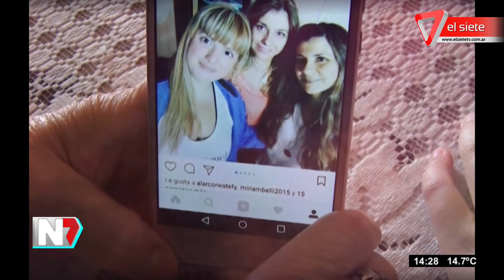Conmovedor pedido de un niño